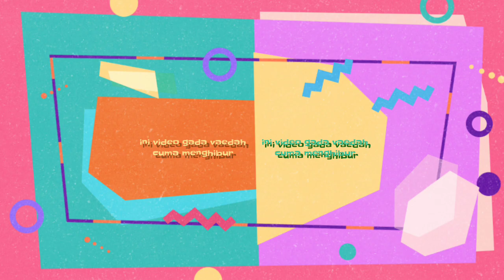GARA GARA VIRUS KEKINIAN PART 1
Maaf ini video tak berfaedah 😂 tapi
Jangan lupa untuk dukung channel saya biar terus berkembang 😊

Yuk berteman di instagram aku 😁💋

Tonton juga